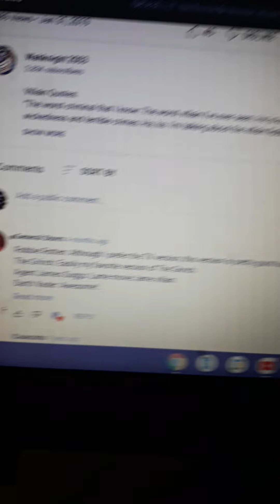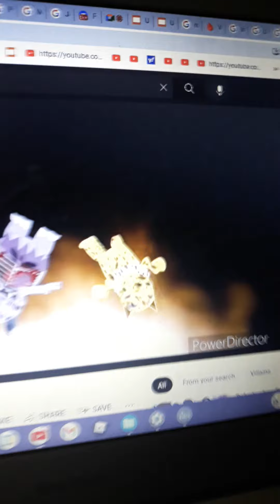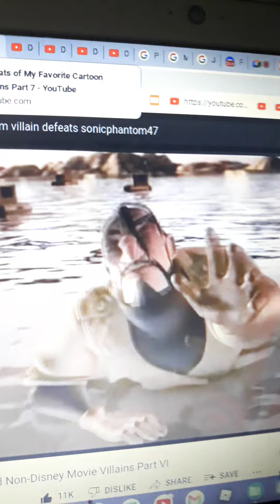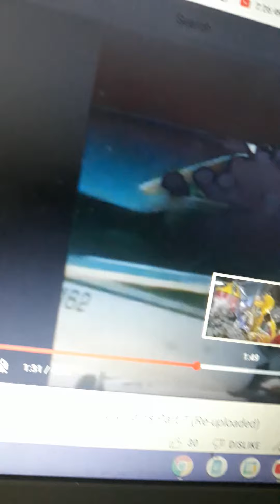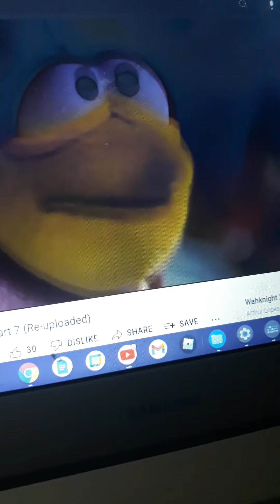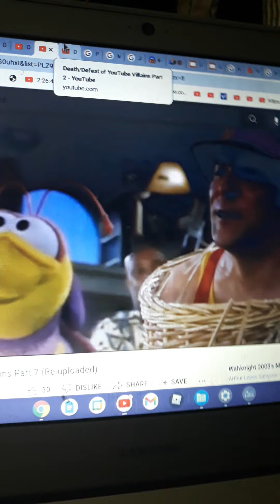Random Villains defeats LXII